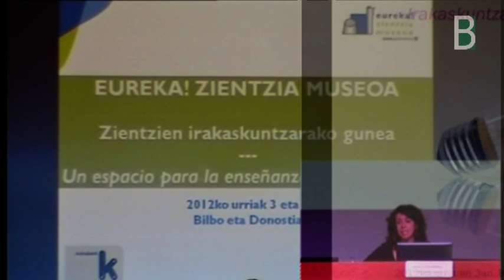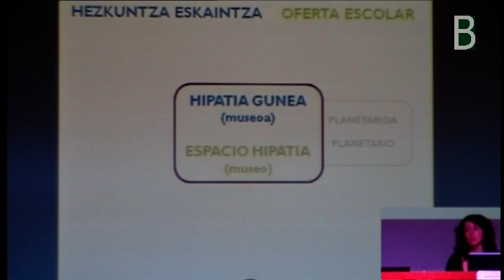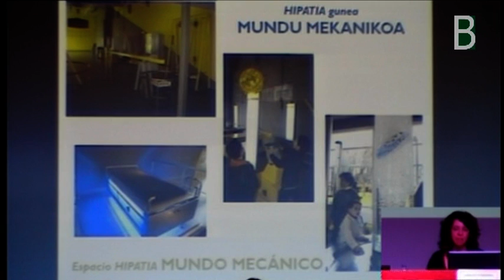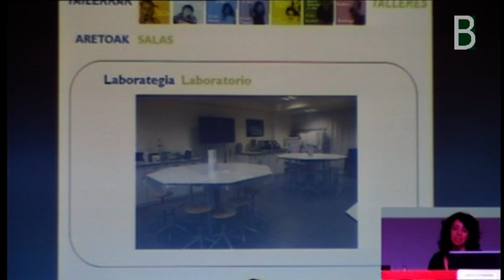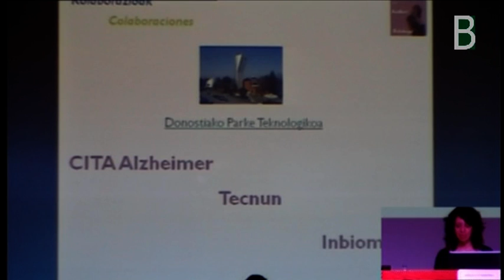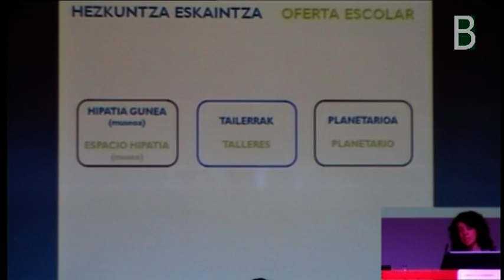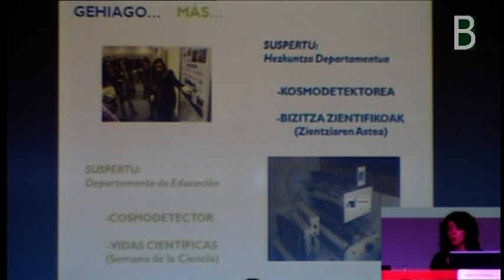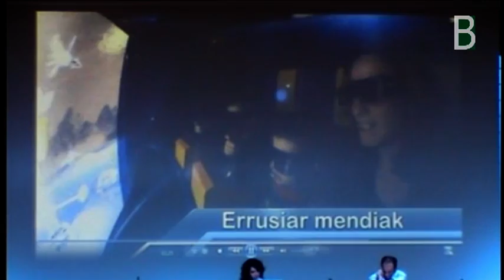eureka_larraitz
Larraitz Etxeberriak aurkezten du Eureka! Zientzia Museoa: un espacio para la enseñanza de las ciencias